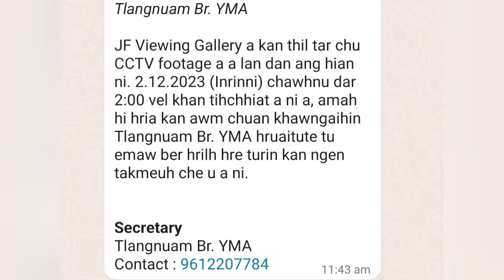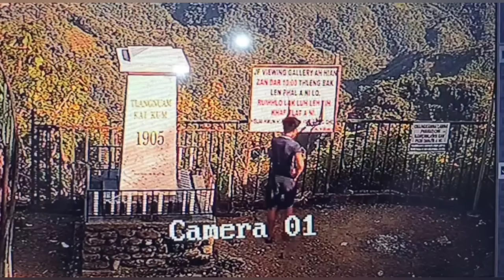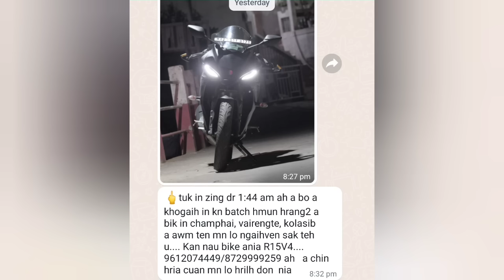Tun hnai thil thleng zialo taktak te!!Wanted ho//An rawn bazar leh ṭan a ang riau